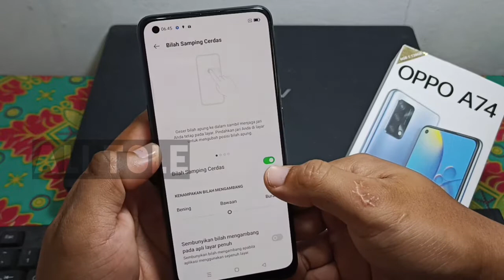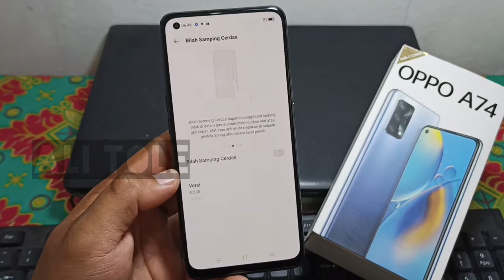Cara hilangkan smart sidebar hp Oppo a74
Cara menghilangkan smart sidebar di hp Oppo a74 cukup mudah, anda masuk ke pengaturan smart sidebar Oppo a74. Bagi yang belum tau, simak video tutorial Cara menghilangkan smart sidebar Oppo a74 ini.